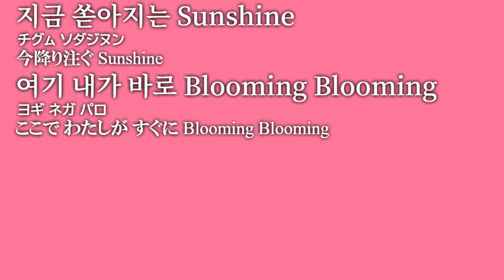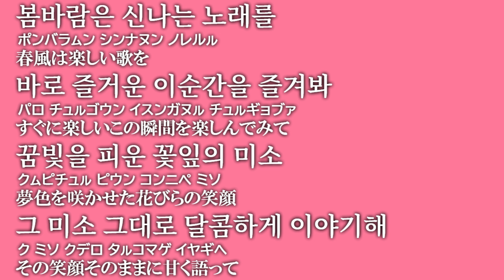Blooming♡blooming 韓国語版 アイカツ!より